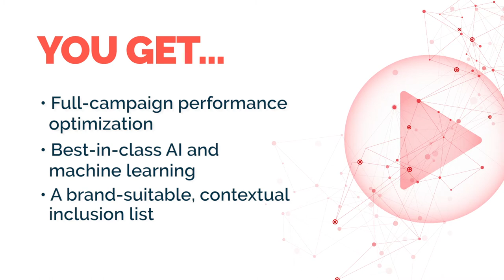Introducing Channel Science: A streamlined ad solution for YouTube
Advertisers are constantly looking to streamline their media buying and improve both efficiency and performance across all channels and screens. This partnership gives advertisers the most comprehensive YouTube brand safety and suitability optimization solution on the market. Through a single integration, Channel Science allows advertisers to leverage both IAS and Channel Factory technology to ensure their YouTube TrueView campaigns are even more brand-suitable and performance-driven.

The joint-product offering provides clients with the following:
- Inclusion lists that are verified and optimized to deliver the right content at the right price
- One seamless and combined workflow for pre-campaign and reporting solutions to solve multiple needs for your TrueView YouTube targeting
- Increased efficiency by investing in media that performs and minimizes ad waste
- Verification and brand safety monitoring from IAS to validate the campaign